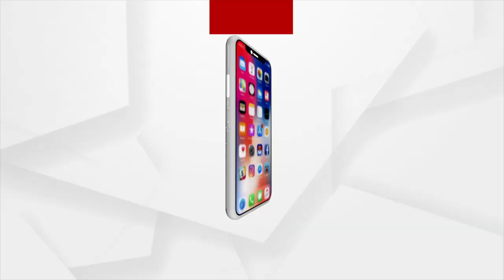ଜନଜାତିଙ୍କ ପାଇଁ ଏକ ଗର୍ବର ମୂହୁର୍ତ୍ତ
ବିଜେପି ହିଁ ବାଛି ପାରେ କଲାମ ଓ ଦ୍ରୌପଦୀଙ୍କ ଭଳି ରାଷ୍ଟ୍ରପତି ପ୍ରାର୍ଥୀ ।  ପ୍ରଥମ ଥର ପାଇଁ ଭାରତର ରାଷ୍ଟ୍ରପତି ହେବେ ଜନଜାତି ସମ୍ପ୍ରଦାୟର ଜଣେ ଓଡିଆ ମହିଳା । ଏହାକୁ ନେଇ ପୂର୍ବତନ କେନ୍ଦ୍ରମନ୍ତ୍ରୀ ଓ ସାଂସଦ ଜୁଏଲ ଓରାମ ଖୁବ ଆନନ୍ଦିତ ।